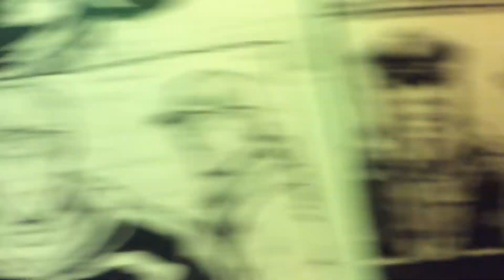Inking pg 1 Nutjob comic book part 3